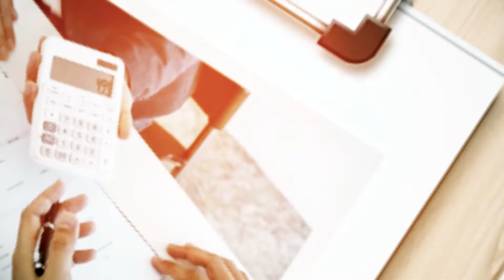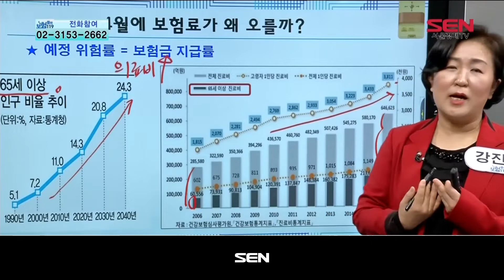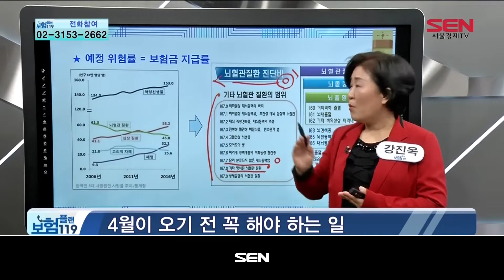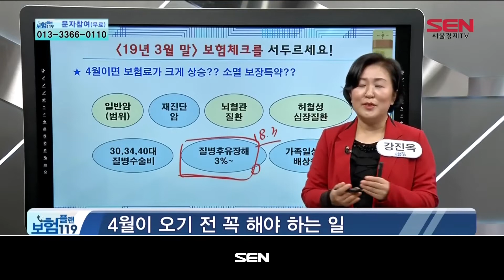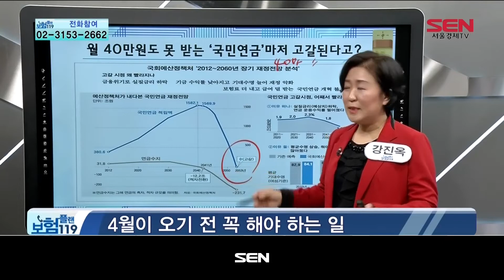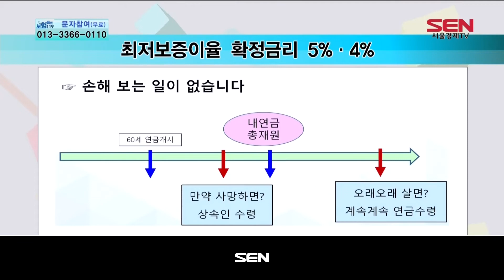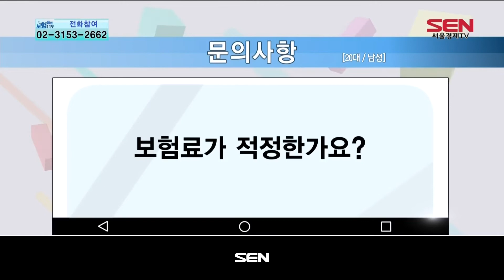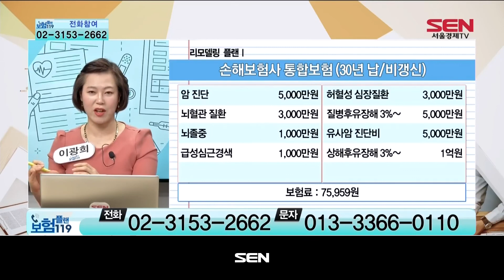보험플랜 119_595회_20190318